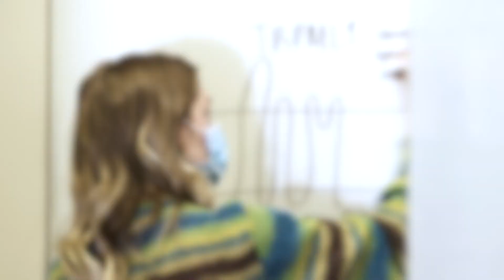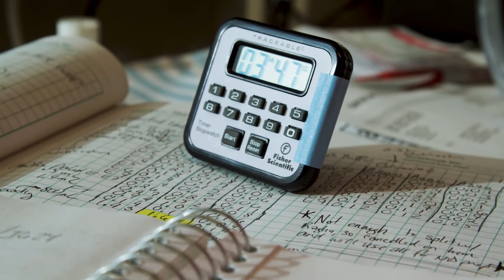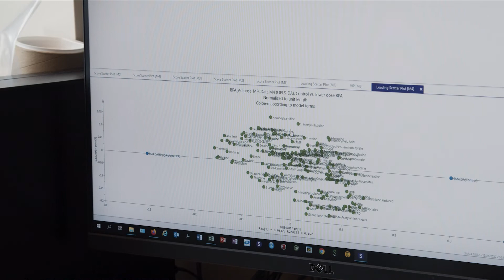Welcome to the University of Pennsylvania - Pharmacology Graduate Group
Our mission is to train Ph.D. scientists to be critical thinkers, embracing innovation and creativity to promote scholarship and scientific discovery.
Pharmacology is unique among biomedical disciplines in that it uses the knowledge and approaches of many different biomedical sciences for developing drugs and understanding mechanisms, as well as characterizing delivery and disposition of therapeutics. In essence, a well-trained pharmacologists should have working knowledge of most biomedical disciplines and the ability to apply that knowledge to developing and understanding drug/therapeutic function and dysfunction.

Follow us on tweeter: @PennPGG